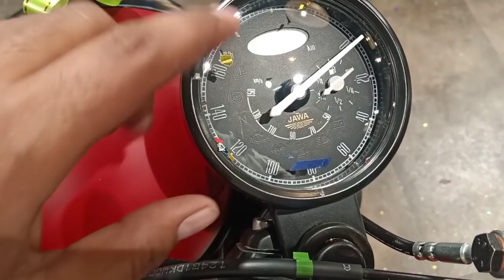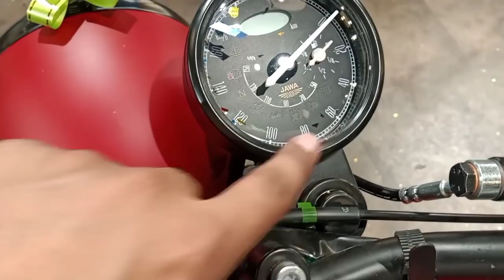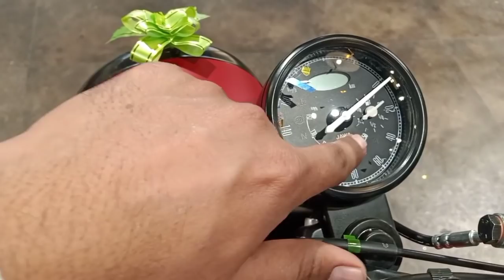Jawa Forty Two 2.1 Detailed Walkaround Review | Kya kuch hai nya | PoweronTorque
Hello dosto aaj ki video mai hum Detailed Walkaround Review krne waale hai all new jawa forty two 2.1 ka aapke sath share krenge sbhi details es bike se related to dosto aapse request krunga aap es video ko last tak dekhe or pasnd aaye to like kre share kre or channel par nye hai to subscribe kre or notification bell ko bhi press kre...

contact Showroom
E.V Trades Ghaziabad
10/7 Industrial Area Delhi-Meerut road ghaziabad